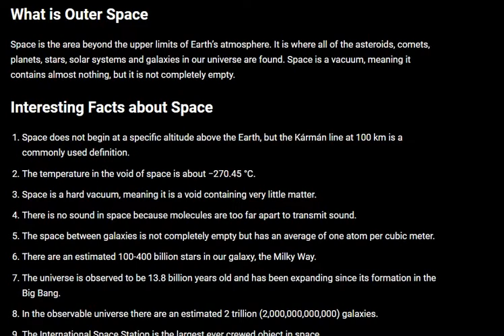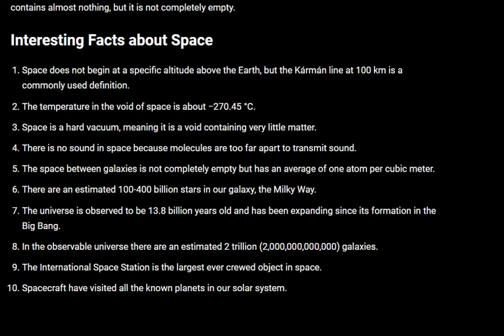What is Outer Space | Some Facts Discussed about Outer Space | Celestial Space Facts